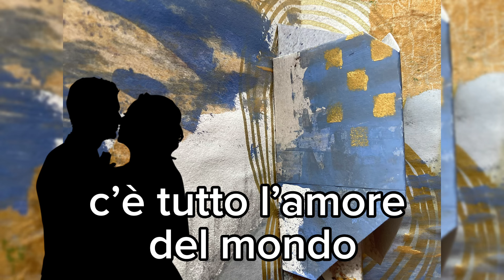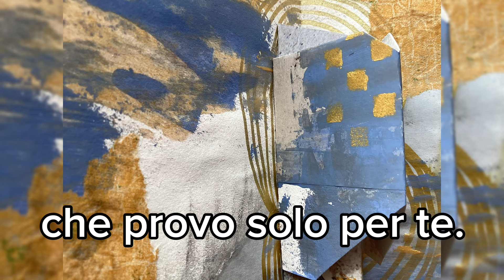Il mio amore per te ❤️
dedicadamore arteepoesia parole ed immagini sono di @polveredistelle_